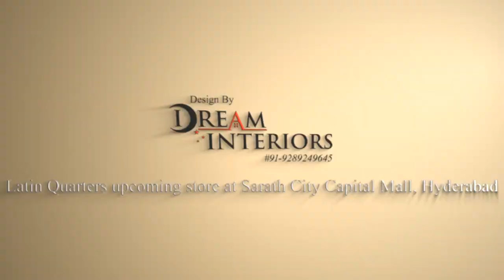Latin Quarters store 3d animation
Doing all type of interior and architectural design services like 3d drawings elevation and interior related services are very reasonable prices.